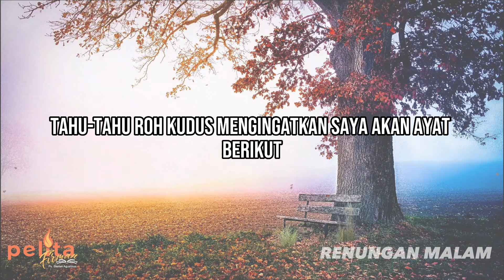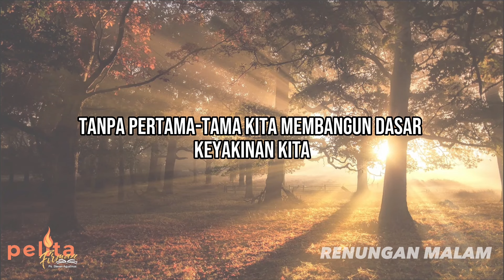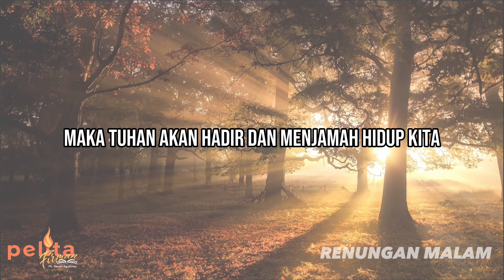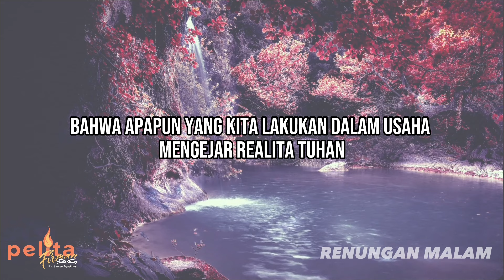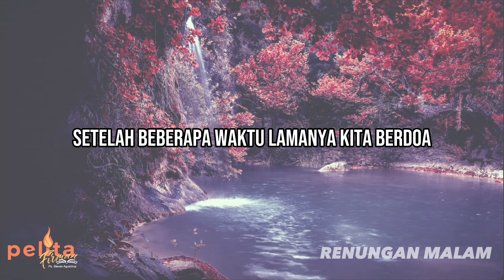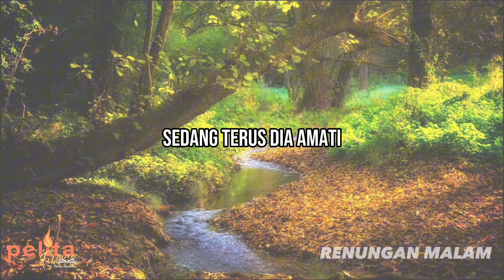MASUK DALAM HADIRAT TUHAN - Renungan malam Kristen Doa Malam Kristen